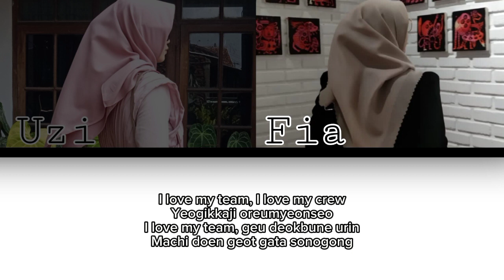Cover by Weapons | Seventeen - Super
cover by  𝗪𝗲𝗮𝗽𝗼𝗻𝘀
𝙁𝙐𝙂 𝙀𝙉𝙏𝙀𝙍𝙏𝘼𝙄𝙉𝙈𝙀𝙉𝙏

𝕮𝖔𝖛𝖊𝖗 𝖇𝖞 𝖂𝖊𝖆𝖕𝖔𝖓𝖘 -  SUPER SEVENTEEN

Don't forget,
♥♥BE♥♥